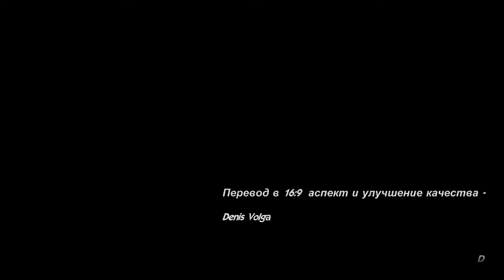Б.Г. и "Аквариум" - "В долгой траве, рядом с тобой". Из концерта Цою. 1990.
Aquarium - In the tall grass, by your side. From the concert dedicated to Victor Tcoi. 16:9 HD, simple remastering.
Ещё одна видео-лепка-чумилка из видео-диска маме (у неё нет компьютера).